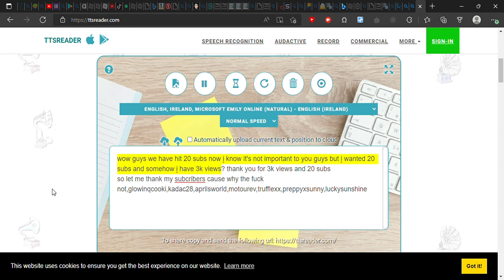20 susb and 3k views